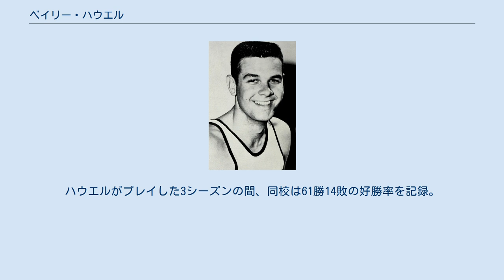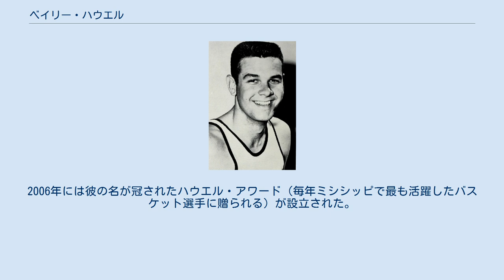ベイリー・ハウエル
ボルチモア・ブレッツの選手
ベイリー・E・ハウエル (Bailey E. Howell, 1937年1月20日 - ) は、アメリカ合衆国の元バスケットボール選手。
テネシー州ミドルトン出身。
1960年代のNBAを代表するフォワードであり、ボストン・セルティックス時代には2度の優勝に貢献した。
1997年には殿堂入りを果たしている。
 人口300人足らずの町、ミドルトンで生まれたハウエルは高校を地元のミドルトン高校に進学。
同校にはアメフトや野球のチームがなく、バスケットだけが唯一のスポーツだったため、自然とハウエルはバスケットをプレイするようになった。
1954-55シーズンには同校の新記録となるシーズン通算1187得点、平均31.2得点を記録し、2年連続で州のオールチームに選出されるなど周囲から注目を集める選手となったが、当時のハウエルはバスケットを本業にするつもりはなかったようで、8か月を学校で過ごし、残りの5か月を綿花畑の手伝いに精を出すような高校生活を送っていた。
しかし、将来が有望なハウエルに多くの大学が勧誘に訪れ、彼は次第にバスケット選手を志すようになった。
 ハウエルは家から近いことと、穏やかなキャンパスの雰囲気を気に入り、他の名門校の勧誘を蹴って（名コーチとして知られるアドルフ・ラップの熱心な誘いも断った）ミシシッピ州立大学を選んだ。
 2年生の1956-57シーズンを迎えたハウエルは瞬く間にカレッジ界のスター選手となった（当時のNCAAの規定により、1年生の試合出場は認められていなかった）。
特に名門ケンタッキー大学戦で37得点をあげ、チームを勝利に導いたことはハウエルの名がカレッジ界に轟く契機となり、またミシシッピ州立大がケンタッキー大を破るのは、実に35年ぶりのことであった。
このシーズンにハウエルは25.9得点19.7リバウンドを記録し、フィールドゴール成功率56.8%はNCAA1位に輝いた。
 翌1957-58シーズンも27.8得点16.2リバウンドの好成績を記録し、サウスイースタン・カンファレンスのMVPを獲得。
AP通信選出のオールアメリカ2ndチームにも選ばれた。
最終学年の1958-59シーズンにはチームをカンファレンスタイトルに導き、オールアメリカ1stチームに選出される。
ハウエルがプレイした3シーズンの間、同校は61勝14敗の好勝率を記録。
またキャリア通算は2030得点1277リバウンドで、通算2000得点1000リバウンドを達成したカンファレンス初の選手となった。
 ハウエルは1959年のNBAドラフトで全体2位指名を受けてデトロイト・ピストンズに入団した。
ハウエルはルーキーイヤーからチームの主力選手として活躍。
2年目の1960-61シーズンにはキャリアハイとなる23.6得点14.4リバウンドを記録して早くもチームのエースに昇格し、NBAオールスターゲームにも初出場を果たした。
またこのシーズンの11月25日、対ロサンゼルス・レイカーズ戦ではキャリアハイとなる43得点32リバウンドを記録している。
1962-63シーズンにはオールNBA2ndチームに選出されるなど、ハウエルはリーグを代表するフォワードとして活躍したが、しかしチームはハウエル加入後も勝率5割の壁を破ることができず、ハウエルにとっては煮え切らないシーズンが続いた。
そして1963-64シーズンにチームが大きく負け越したのを契機に、ボルティモア・ブレッツにトレードされることになった。
 ウォルト・ベラミー、ケヴィン・ローリー、ガス・ジョンソン、ハウエルと一緒に移籍してきたドン・オールと当時多くのタレントを擁していたブレッツだったが、チーム内は不協和音が流れ、その陣容の豪華さに見合うほどの成績をあげられずにいた。
ハウエルはブレッツでの2シーズンをチームの第2オプションとして安定した成績を残したが、彼の活躍もチームの成功には繋がらなかった。
 ハウエルは1966年にボストン・セルティックスにトレードされた。
空前の八連覇を達成したセルティックスは節目の時を迎えており、この年にはレッド・アワーバックがヘッドコーチから退任し、チームも高齢化が進んでいた。
長い戦いで疲弊...